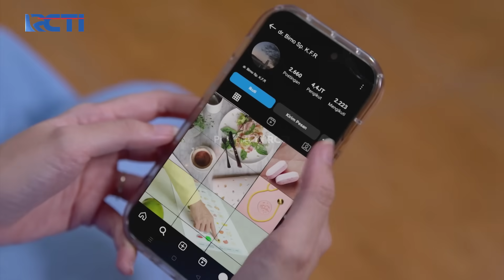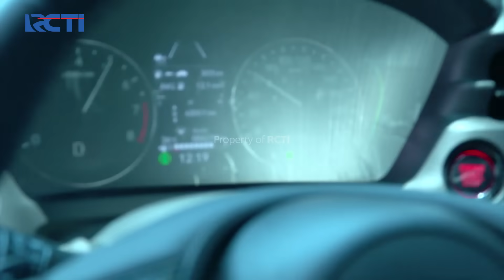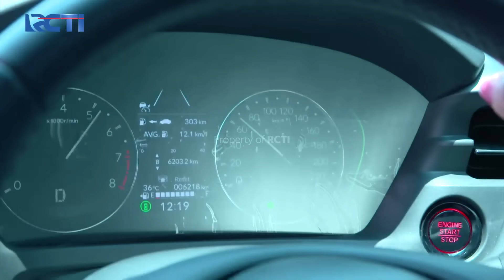LICIK BANGET! Malida Manfaatkan Aib Firman Dimasa Lalu | JANGAN BERCERAI BUNDA | EPS 381 | (4\5)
LICIK BANGET! Malida Manfaatkan Aib Firman Dimasa Lalu